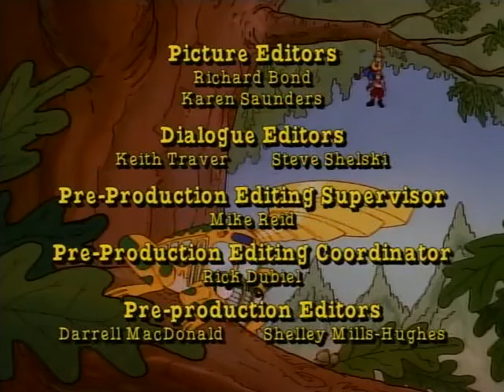Magic School Bus Sub Indo - Melompat Pulang || Tentang Habitat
Bus Sekolah Ajaib tentang Habitat
sub by mochiiimochy ❤

Nyalakan subtitle : tekan titik 3 di pojok kanan atas, lalu tekan cc dan pilih bahasa

00:00 : Intro
01:05 :
22:55 : Penjelasan rinci dari produser

Update at least, once every 3 weeks
Update paling lambat, sekali dalam 3 minggu